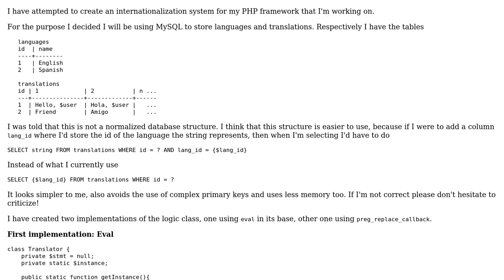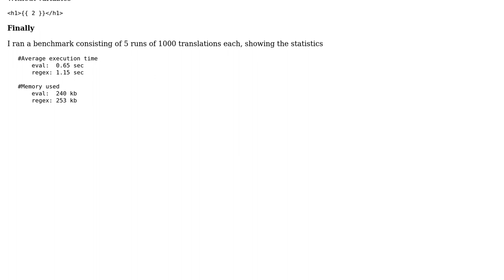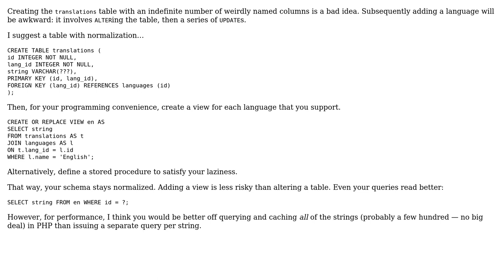Code Review: Two implementations of website internationalization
With thanks & praise to God, and with thanks to the many people who have made this project possible! | Content (except music & images) licensed under CC BY-SA | Music | Images & others | With thanks to user user50399 user php_nub_qq user 200_success and the Stack Exchange Network Trademarks are property of their respective owners. You are responsible for your own actions.